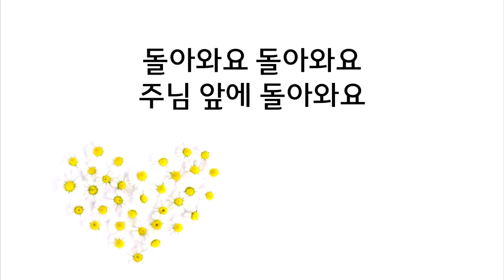[가사] 사랑해 사랑해